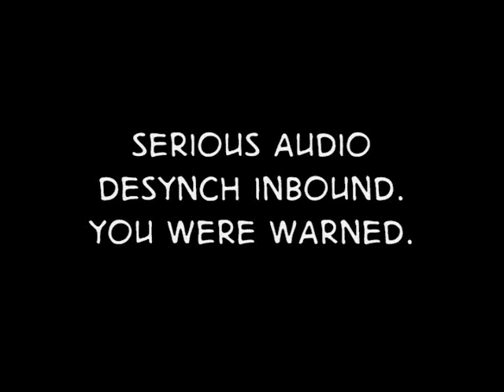[Episode 17 Part 1] Let's Play Final Fantasy VII: The Command Materia Challenge!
"Borked Audio" edition

In this segment, the Turks manage to desynch the sound terribly before we visit Gongaga! No Sephiroth, but it seems there's a man named Zack to be aware of! Sometimes I wish I were paying attention to this thing.

Be sure to comment! It's the only way I'll know if I'm doing a good job!